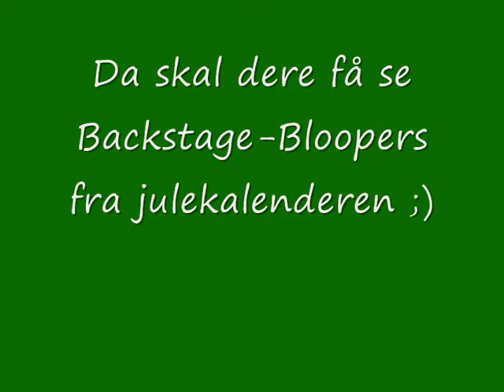Julekalender backstage feil